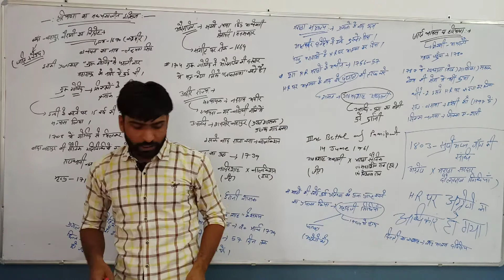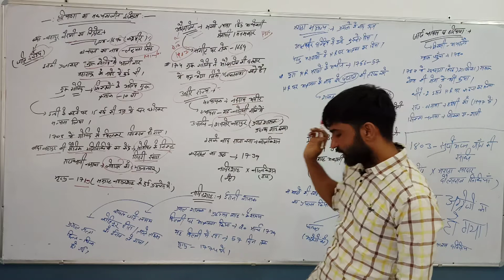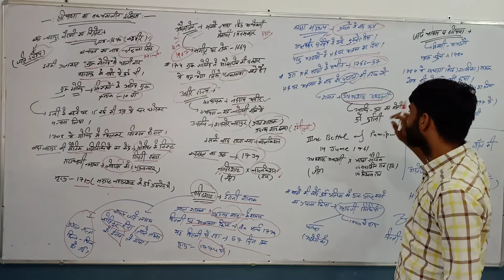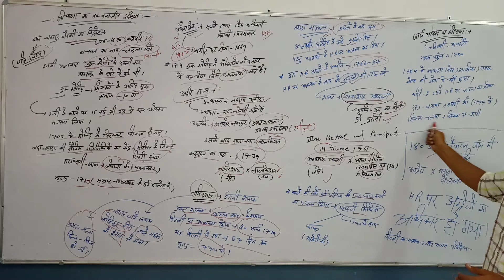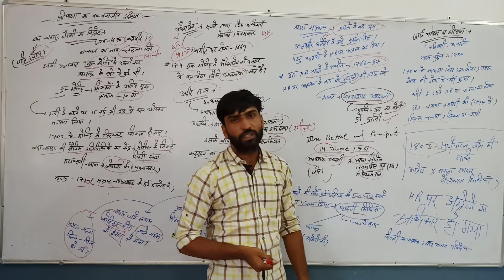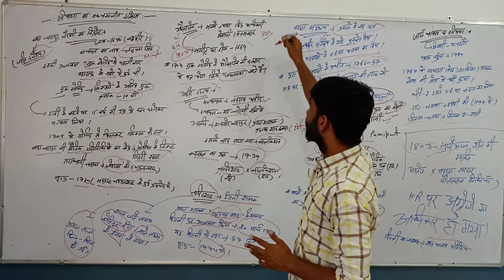Haryana मुगल सम्राज्य और मराठा समाज ka ITIHASH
All HSSC Exam patwari sub inspector Gram sachiv hr police hcs constable group d Sub inspector canal patwari Forest guard female supervisor clerk sandeep Master online classes